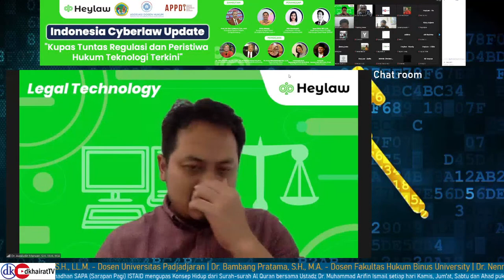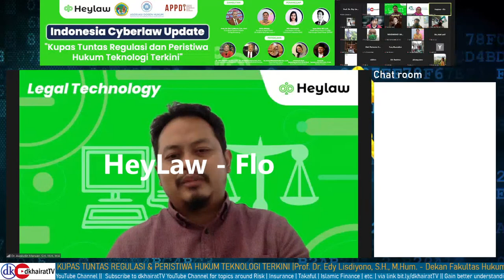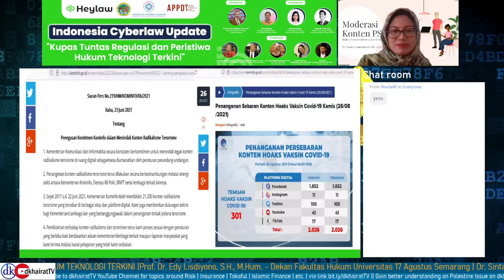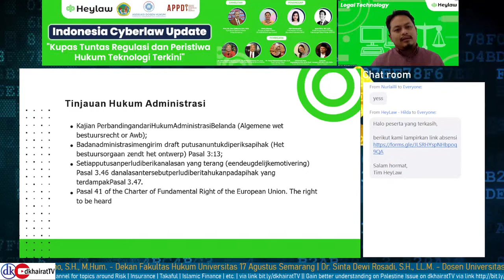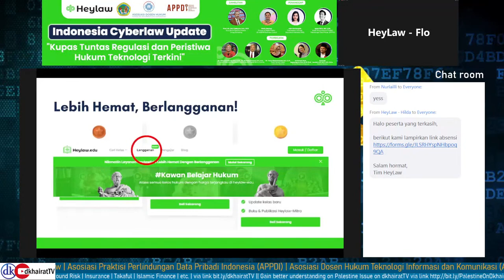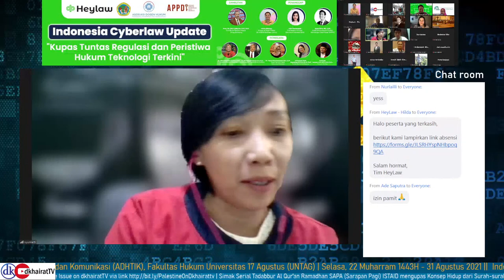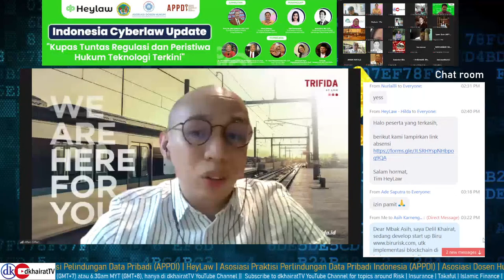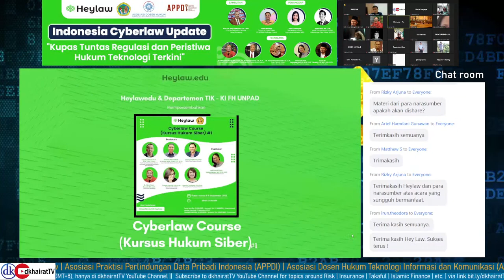Heylaw Indonesia Cyberlaw Update | KUPAS TUNTAS REGULASI & PERISTIWA HUKUM TEKNOLOGI TERKINI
HeyLaw, Asosiasi Praktisi Pelindungan Data Pribadi Indonesia (APPDI), Asosiasi Dosen Hukum Teknologi Informasi dan Komunikasi (ADHTIK) dan Fakultas Hukum Universitas 17 Agustus 1945 Semarang
mempersembahkan

Indonesia Cyberlaw Update
KUPAS TUNTAS REGULASI & PERISTIWA HUKUM TEKNOLOGI TERKINI

⏰Pukul 13:00-15:00

Sambutan
🗣️Prof. Dr. Edy Lisdiyono, S.H., M.Hum.
Dekan Fakultas Hukum Universitas 17 Agustus Semarang

Pembicara
🗣️Dr. Sinta Dewi Rosadi, S.H., LL.M.
Dosen Universitas Padjadjaran
🗣️Dr. Bambang Pratama, S.H., M.A.
Dosen Fakultas Hukum Binus University
🗣️Dr. Nenny Rianarizkiawati, S.H., LL.M.
Dosen Fakultas Hukum Universitas Pancasila
🗣️Indriaswati Dyah Saptaningrum, S.H., LL.M., Ph.D.
Fellow Researcher HeyLaw
🗣️Awaludin Marwan, S.H., M.H., M.A., Ph.D.
Founder HeyLaw

Penanggap
🗣️Mario Masaya
Director of Digital Policy
US-ASEAN Business Council

🗣️Asih Karnengsih
Chairwoman Asosiasi Blockchain Indonesia (ABI)

🗣️Iqsan Sirie, S.H., LL.M.
Wakil Ketua Asosiasi Praktisi Pelindungan Data Pribadi (APPDI)